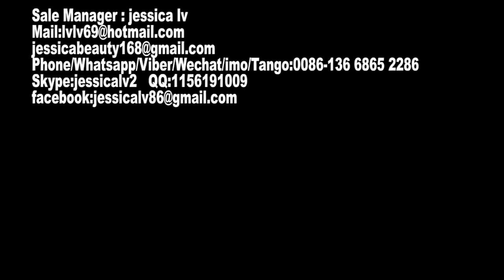Disposable plastic fast food container machine